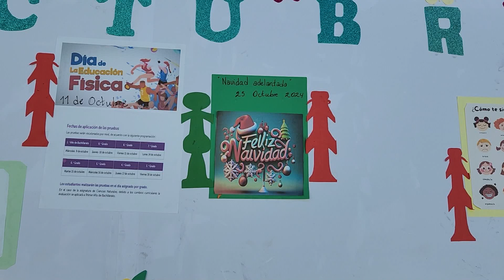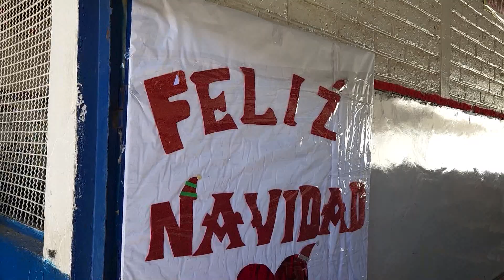El Centro Escolar Ingeniero Víctor José Batarse compartieron la navidad adelantada.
La comunidad educativa del Centro escolar ingeniero Víctor José Batarse en la colonia La Presita en San Miguel Centro, compartieron la jornada de feria de logros y la navidad adelantada, una iniciativa de la Dirección Departamental de Educación.